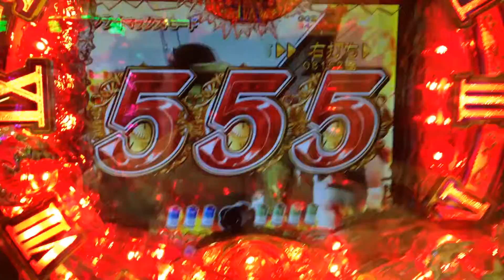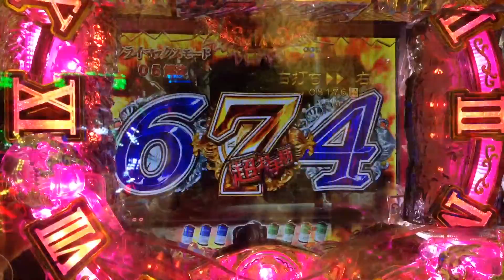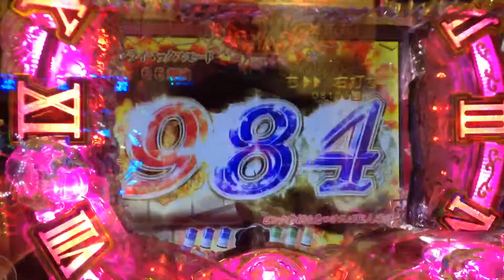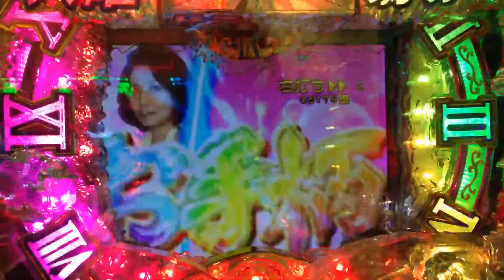CR火曜サスペンス劇場 確変中当たるまで②